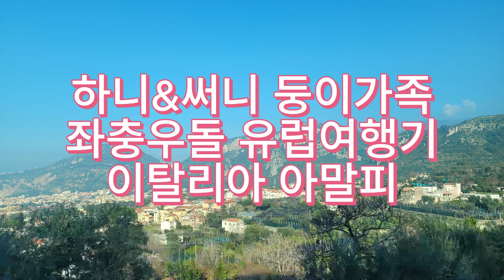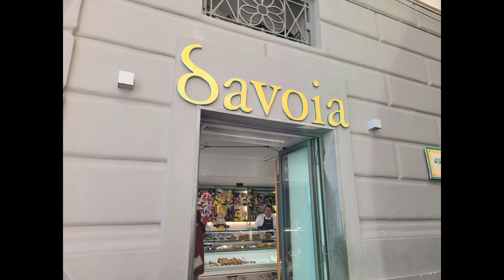하니&써니 둥이가족 좌충우돌 유럽여행기 이탈리아 아말피 Costiera Amalfiana 아말피로 가는 해안도로는 정말 환상적이었어요! 죽기전에 꼭 가봐야 할 곳 유네스코 세계유산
아말피에서 맛 본 아이스크림은 정말 너무너무 인상 깊고 맛있었어요^^

사랑하는 가족과 함께여서 더 행복한 여행
(2022년 12월~2023년 1월 서유럽 가족여행기예요^^)

서유럽 여행의 시작은 이탈리아 로마, 안토니오 이한종 가이드님의 열정과 친절함이 함께한 최고의 여행이었어요!

물론 서유럽 가족여행을 시작부터 마무리까지 함께 해주신 고선민가이드님도 최고였어요!!!

내돈내산 홈쇼핑에서 온라인투어 서유럽 패키지 여행을 예약하고 다녀왔습니다!!

여행은 환상의 섬 제주, 힐링과 휴식이 있는 제주로 혼저옵서예!!!

➡ 제주 스냅 투어 예약문의 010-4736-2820

제주 여행 중 가장 안타까웠던 여행지 기념 사진 촬영 📸 이제 제주스냅투어에 맞겨주세요^^ 최고의 작품으로 담아 드릴께요!
북경중앙미술대학 사진 전공, 서울 한성대학교 예술대학원 사진학 석사, 광고,웨딩,베이비스튜디오, 마케팅 잡지사 사진 팀장

이 정도 이력이면 어떠세요? 사진 실력은 믿을만 하시겠죠!^^

낯선 제주도에서 운전까지 해야하는 스트레스 🚘 이제 제주스냅투어에 맞겨주세요! 렌트카 예약도 보험가입도 필요없어요! 카니발 리무진으로 편안하고 안전하게 모시겠습니다!

찾다가 찾다가 머리 아프게 찾다가 못 찾은 제주 숨은 맛집 🍽, 이제 제주스냅투어에 맞겨주세요! 다년간의 외식업 경력으로 최고의 가성비 맛집만 엄선하여 맛있게 모실께요!

제주도 내 지역별로 가성비 좋은 깔끔하고 괜찮은 숙소 🏡 걱정마세요!! 제주스냅투어에서 엄선하여 안내를 해드릴께요!!!

렌트카도 필요 없고, 운전도 안해서 좋고, 여행지와 맛집, 숙소 고민 모두 해결, 폰카도 넣어 두시고, 오롯이 여행만 즐기세요!!!

제주도 여행의 모든 것, 이제 제주스냅투어에게 맞겨주세요 👌

제주스냅투어에서 아름다운 제주의 여행지마다 최고의 인생샷을 담아드리고, 여행과 관련된 모든 서비스를 한번에 해결해 드리겠습니다!!!

제주 여행 문의는 제주스냅투어, 여행은 환상의 섬 제주, 힐링과 휴식이 있는 제주로 혼저옵서예!!!

➡️ 제주스냅투어 예약 문의 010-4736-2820